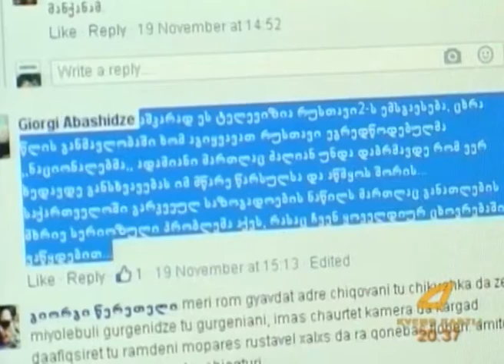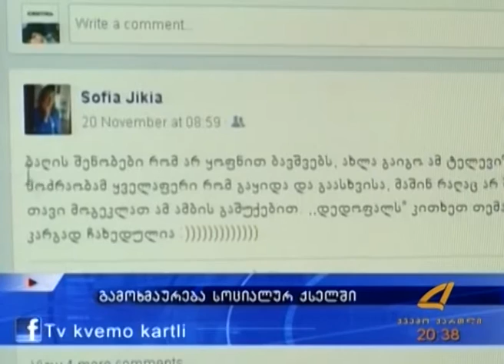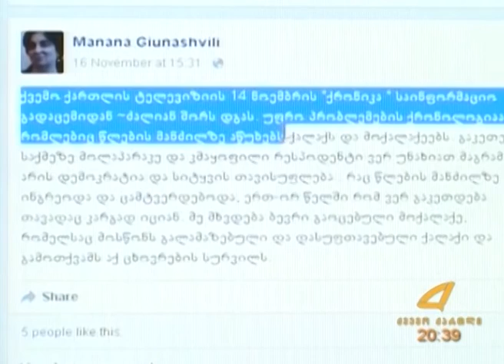გამოხმაურება სოციალურ ქსელში 25 11 2015